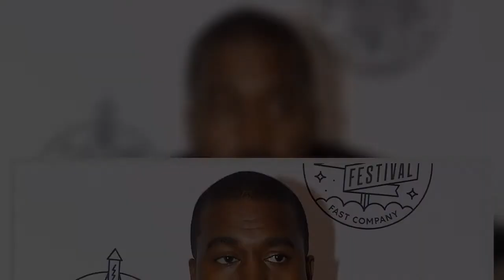Kanye West spotted with son Saint, 6, after being suspended from Instagram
Kanye West was spotted with his son Saint at a basketball game just hours after he was shockingly booted off Instagram for his vile posts about Pete Davidson.
The rapper, 44, has been temporarily suspended from the social media app after he attacked his ex-wife Kim Kardashian, her new boyfriend Pete, as well as The Daily Show host Trevor Noah.
Despite the drama, Kanye looked carefree as he took his eldest son to watch the Golden State Warriors vs Boston Celtics in San Francisco, and was seen